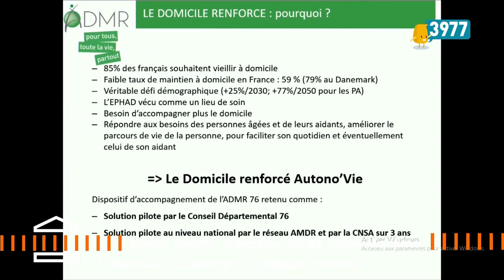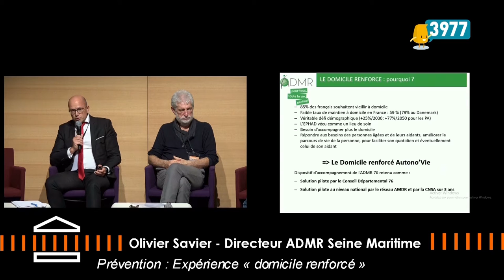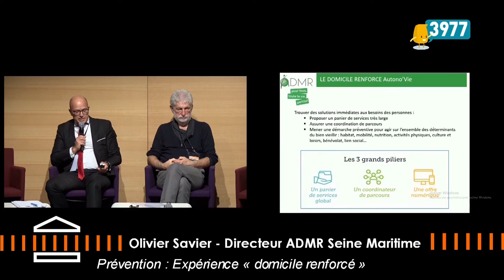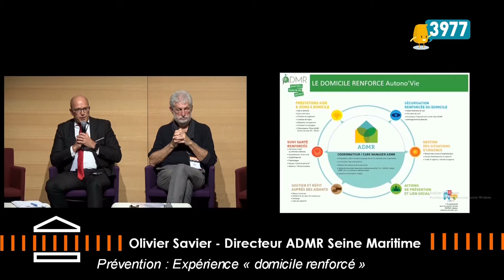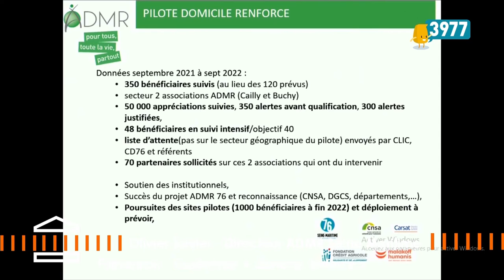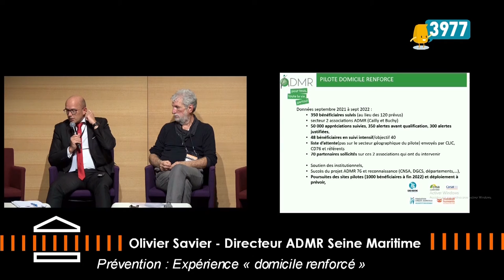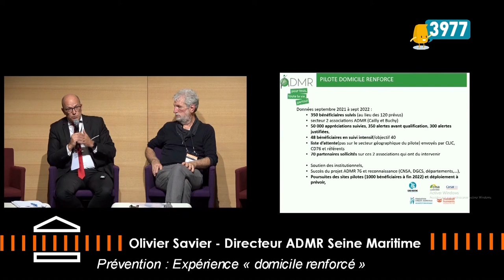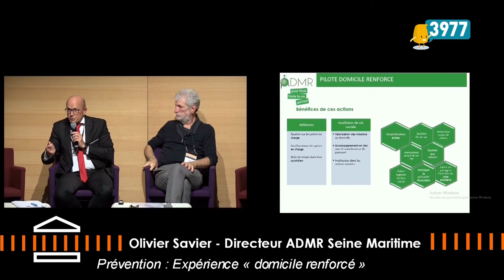3977 Colloque - Prévention : Expérience « domicile renforcé »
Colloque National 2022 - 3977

Table ronde : maltraitances institutionnelles « prévenir et réagir »
Prévention : Expérience « domicile renforcé »
Olivier Savier (Directeur ADMR Seine Maritime)
Colloque 2022  / Maltraitances : les institutions : causes et solutions.